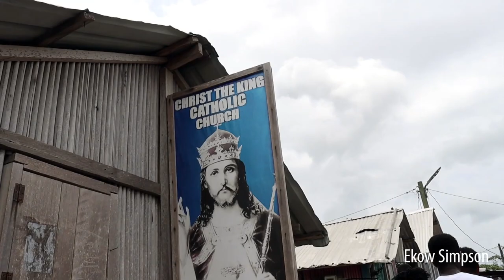Trip To Nzulenzu - An Amazing Community Built On Water | TravelVlog - Western Region